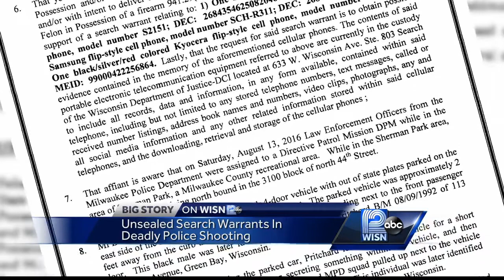Search warrant unsealed in Sylville Smith shooting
Unsealed search warrant in Sylville Smith shooting says drugs found in car